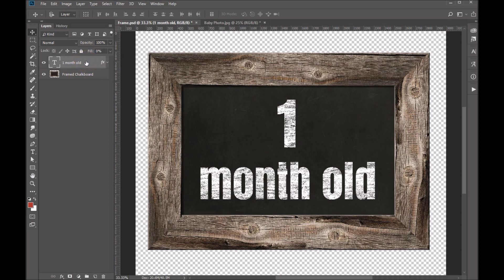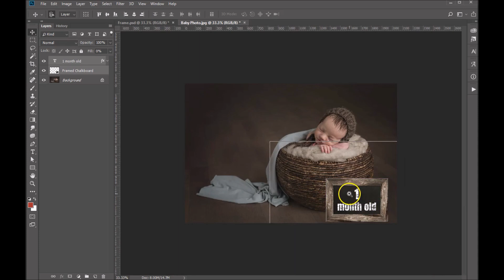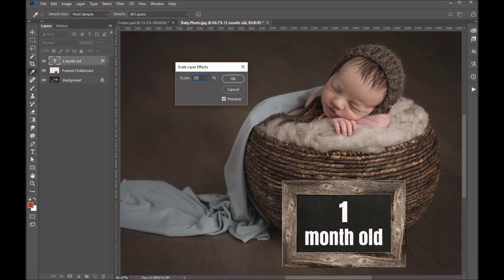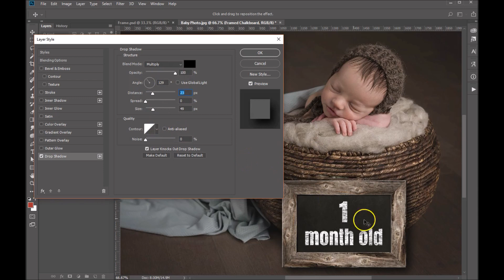Working With Wood Framed Chalkboard Sign Photoshop Templates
Our Photoshop templates are easy to work with. In this short tutorial, we'll show you how to edit the text, adjust the chalkboard style, scale proportionally and add a drop shadow for a one-of-a-kind composition in minutes! This is a great tutorial for beginners.